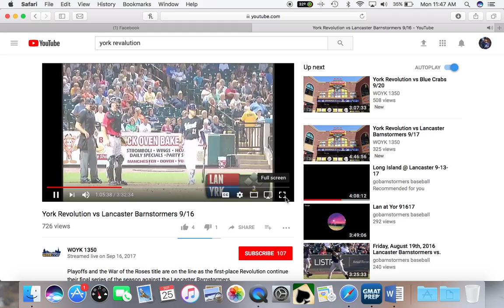Kevin Munson 2017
1 inning 1R, 0ER, 2K, 2H